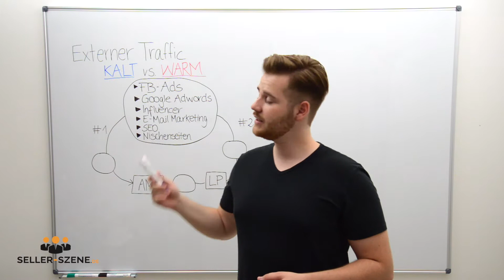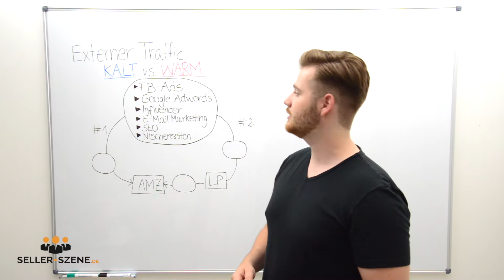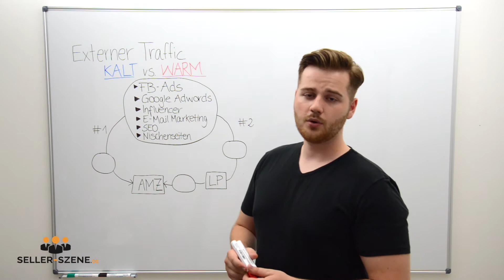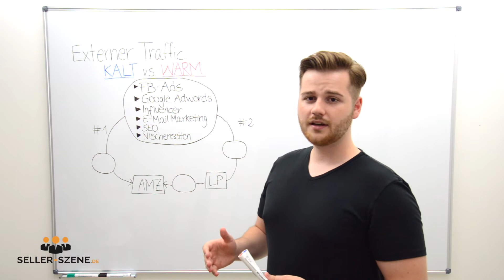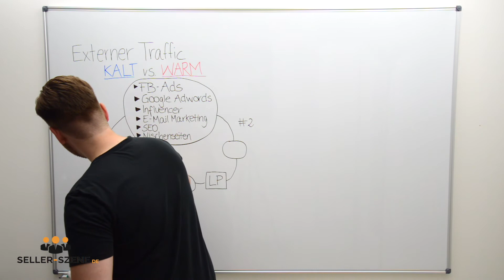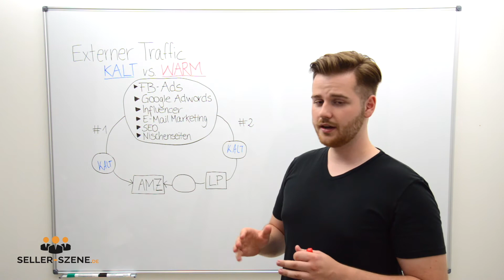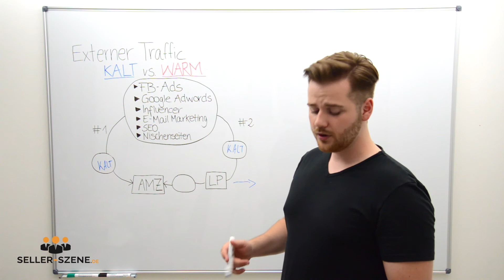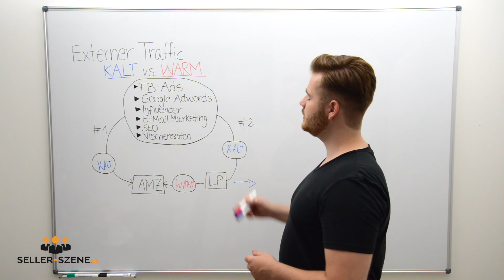Amazon FBA Produktlaunch - Externer Traffic über Landingpage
Wenn du mehr zum Thema Amazon FBA, Sourcing & Import, Rechtliches und Zertifikate, Amazon SEO und PPC lernen möchtest dann sichere dir jetzt das kostenlose 75-Seitige E-Book

Externer Traffic ist deine Chance auf eine prominente Platzierung im Amazon Algorithmus - Achte jedoch darauf, dass auch nur "warmer" Traffic zu deinem Listing kommt.

Viel Erfolg!